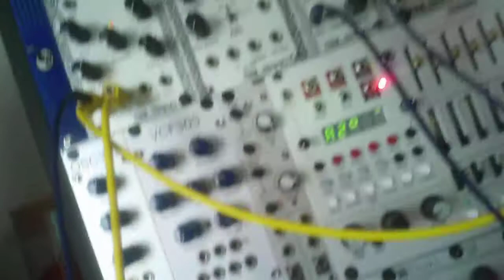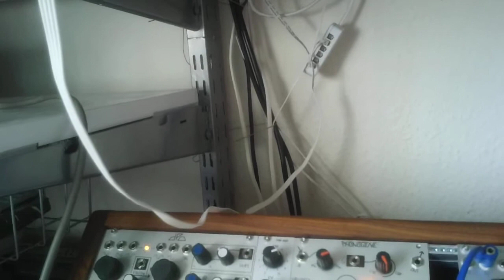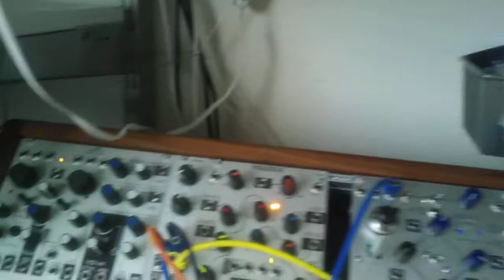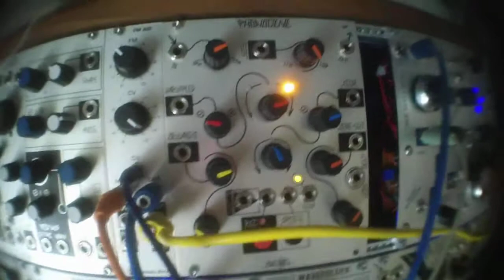FM AID module 3/4 Transmission DIY VCO